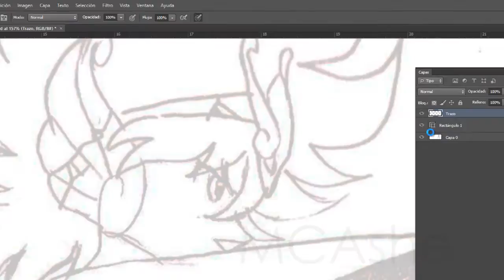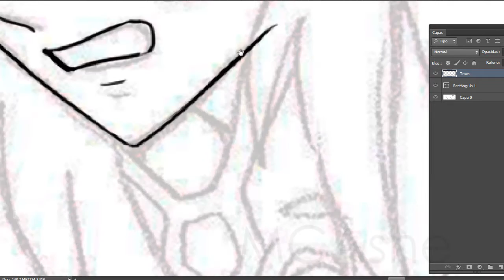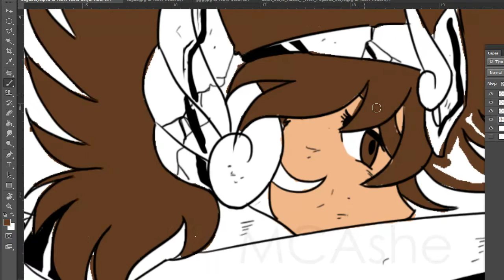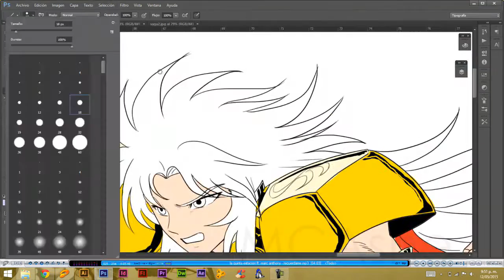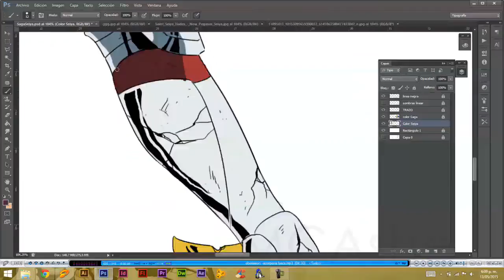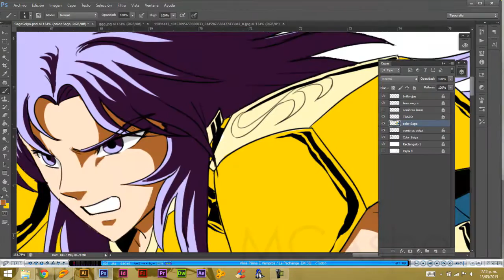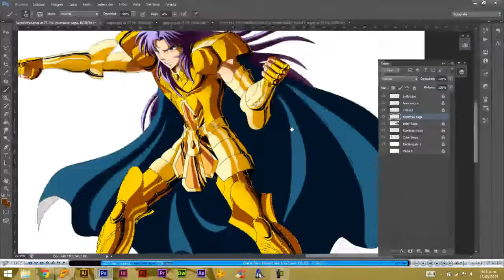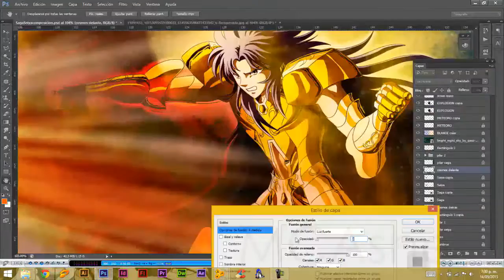Video illustration - Seiya vs Saga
saint seiya fanart hope you like it :D

PRINTS and more :)